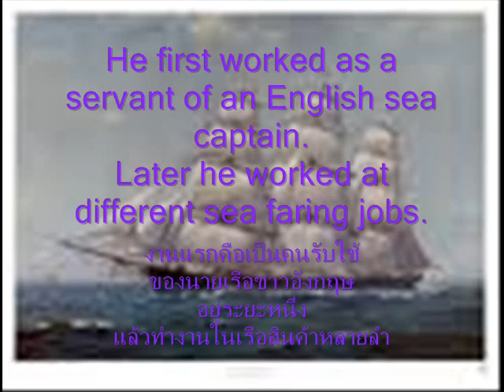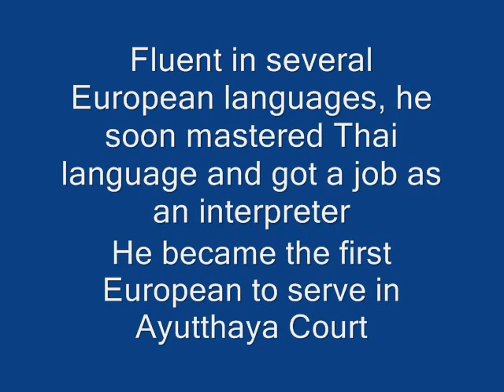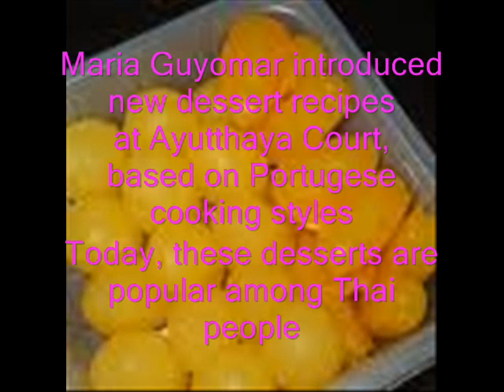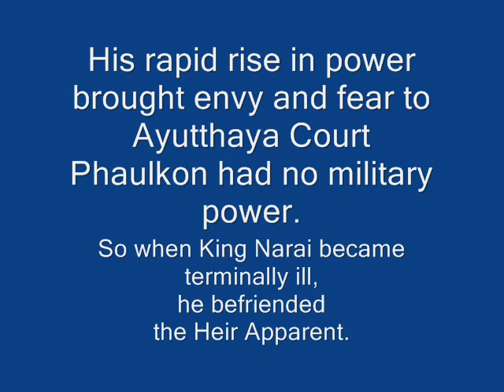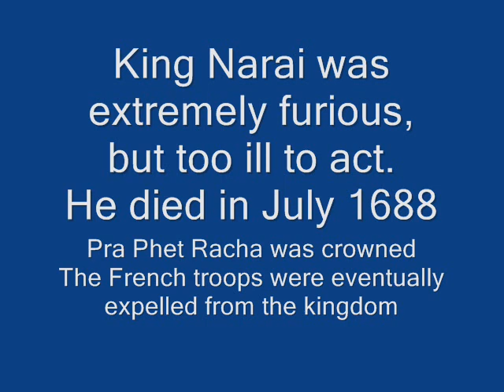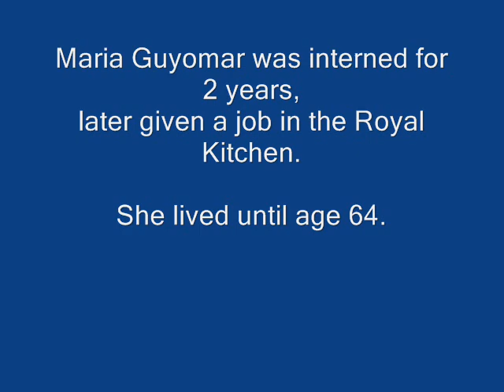เจ้าพระยาวิชเยนทร์ (Constantine Phaulkon)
His rapid rise in power in the Siamese Court led to his demise.
นักเผชิญโชคชาวกรีกรุ่งโรจน์ในราชสำนักสยาม เป็นที่ริษยาของบรรดาขุนนาง